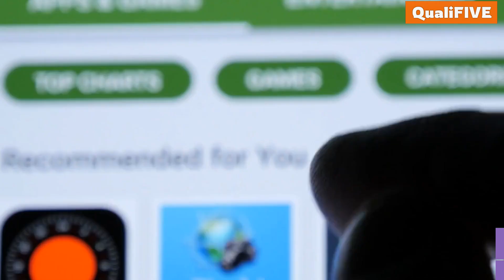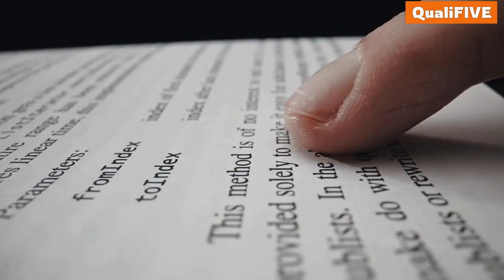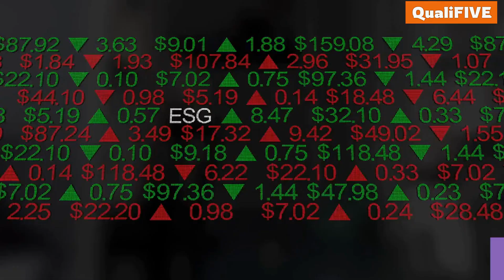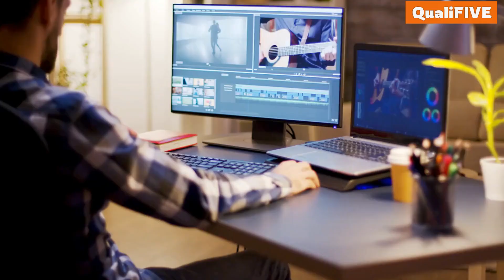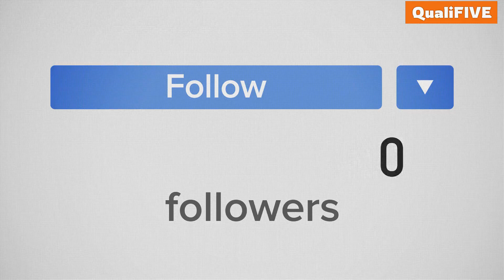TOP FIVE Facts about TikTok you need to know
Bringing you the Top 5 Best where quality meets quantity.

We'll be exploring the top five things in various categories that are sure to blow your mind! From the top five most beautiful places to the top five inventions that changed the world, we've got you covered. Our list is based on extensive research and analysis, and we guarantee that you'll learn something new and fascinating about each of these categories. Our videos are packed with interesting facts and stunning visuals that will keep you engaged and entertained. So sit back, relax, and get ready to discover the top five things in everything!

Here are some website URL links related to the "Top Five about TikTok you need to know"

Fact 1: TikTok's Global Popularity

Fact 2: TikTok's Algorithm

Fact 3: TikTok's Influence on Pop Culture

Fact 4: TikTok's Impact on Social Justice

Fact 5: TikTok's Monetization Opportunities

We hope these resources help provide more information and insights for those interested in these fields.